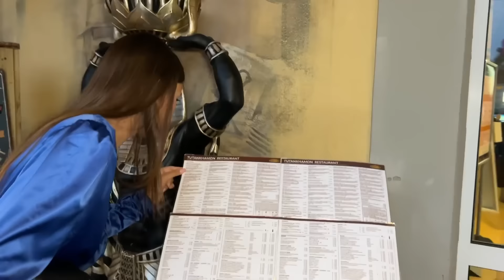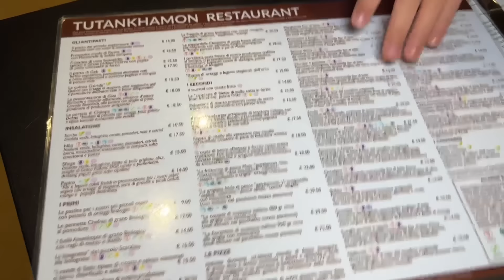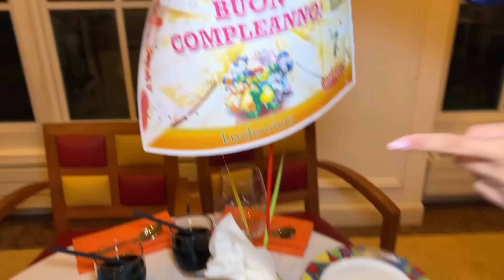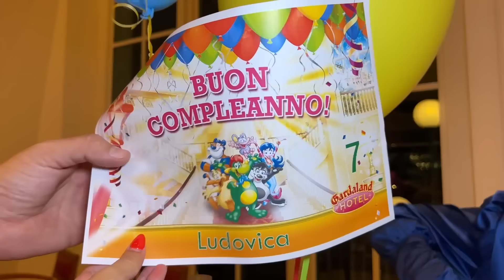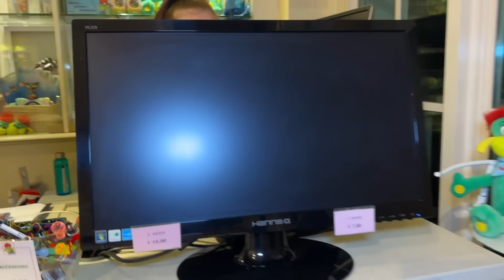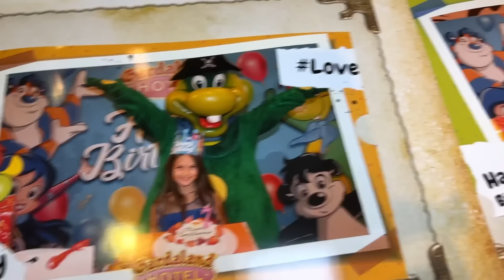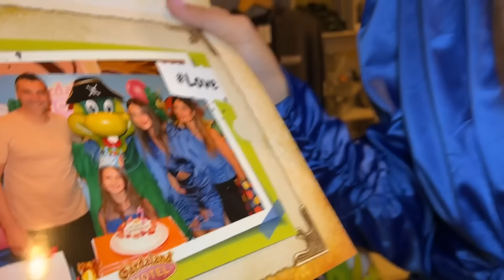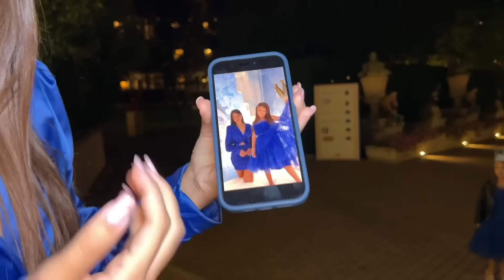VLOG IL COMPLEANNO di LUDOVICA a GARDALAND •Episodio 2•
🦄🌈⭐️Ciao io sono Aurora e lei Ludovica, siamo due sorelline che si vogliono molto bene e che si cacciano sempre nei guai! La nostra vita, un’eterna avventura! Amiamo tanto giocare insieme, viaggiare e cantare, Il nostro motto? non arrendersi mai!!